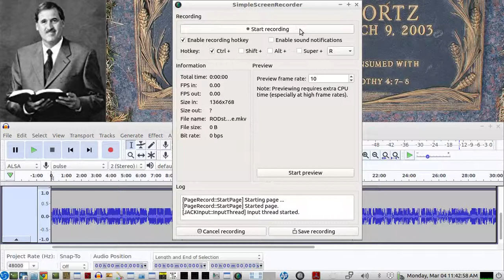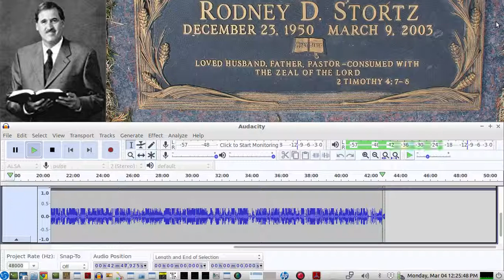Pastor Rodney D. Stortz - sermon on Revelation 2: 12-17 recorded from the original cassette tape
Rodney D. Stortz
The late Rodney D. Stortz was senior pastor of Twin Oaks Presbyterian Church in St. Louis, which he planted in 1990. He also ministered in churches in Pennsylvania, Indiana, and Missouri. Educated at Covenant College and Covenant Theological Seminary, Stortz was involved in a regional radio ministry, "Oaks of Righteousness," and served as a board member for Trans World Radio and Covenant College.